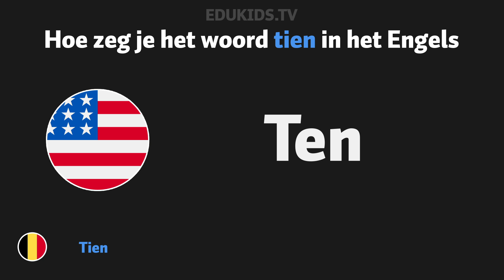Hoe zeg je 'tien' (ten) in het Engels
In deze video laten we je zien hoe je tien (ten) zegt in het engels.

Vandaag hebben we geleerd hoe je tien in het Engels zegt.
Tien in het Engels is Ten.